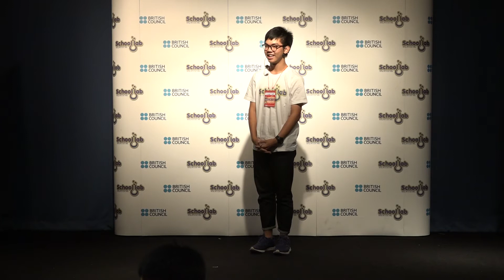SL004_Mr. Thanapat Thanomdumrongsak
This video is from "School Lab Thailand Science Communication Workshop" on 2 April 2560.